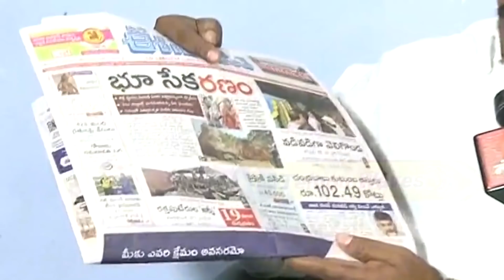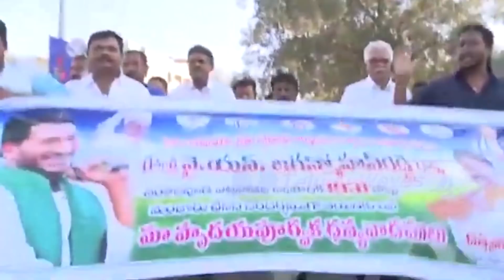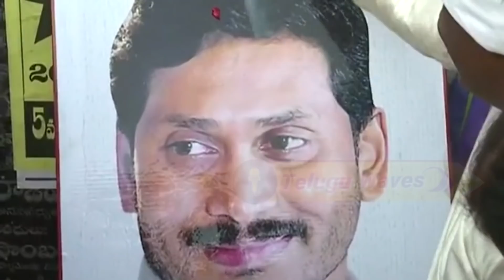లోకేష్ చెప్పిన దొంగ లెక్కలకి అసలు లెక్కలు | YCP MLA Vunnamatla Eliza Reveal Real Nara family assets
Watch లోకేష్ చెప్పిన దొంగ లెక్కలకి అసలు లెక్కలు | YCP MLA Vunnamatla Eliza Reveal Real Nara family assets